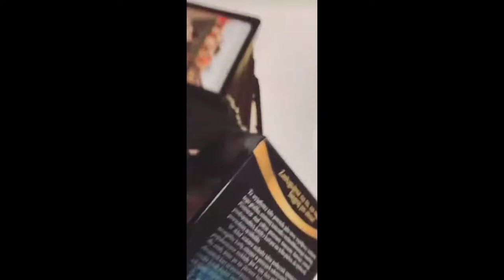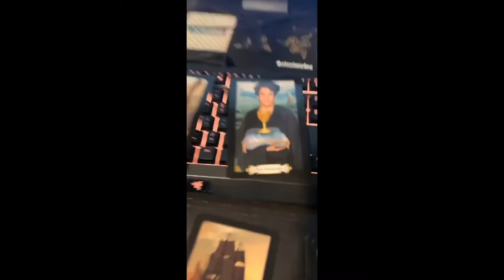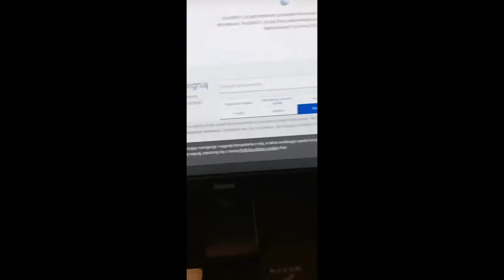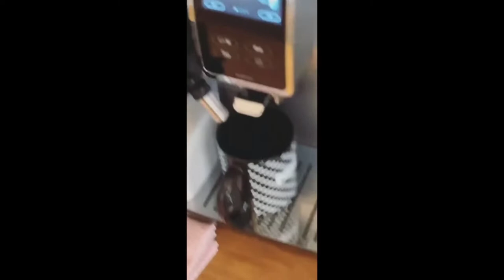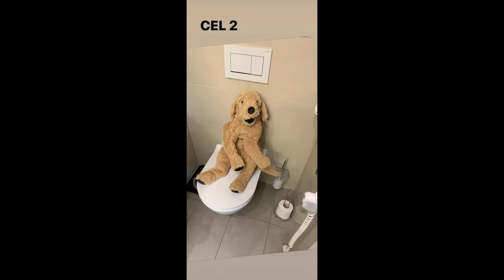PARIS PLATYNOV ŚMIESZNE INSTA STORY | FUNNY MOMENTS